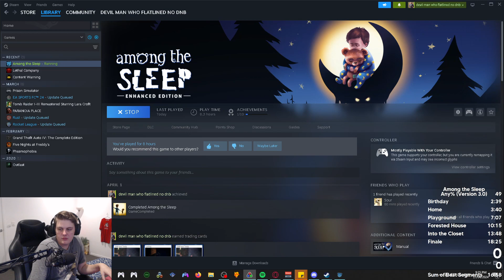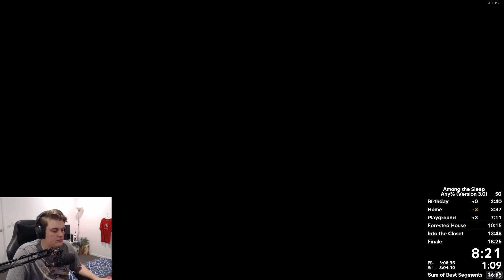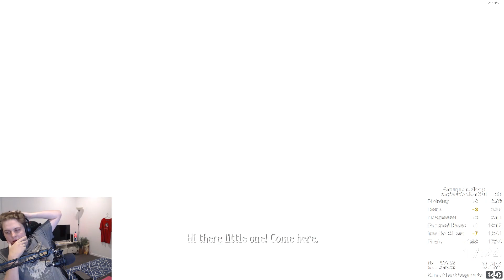Among the Sleep - Any% Speedrun (V3) - 17:23